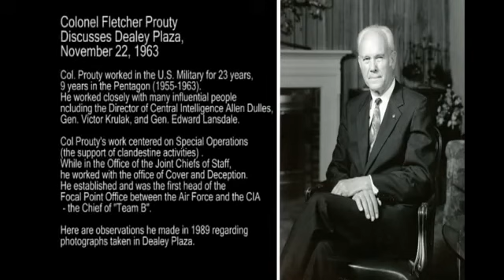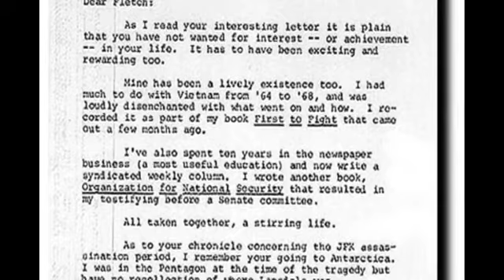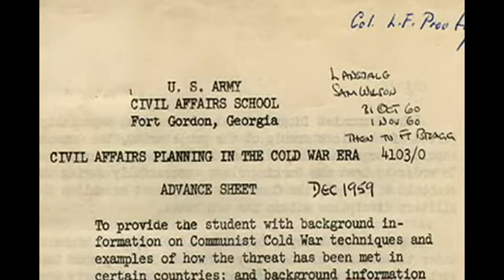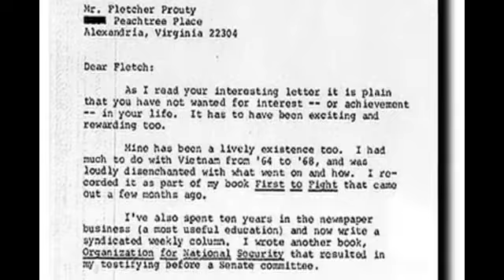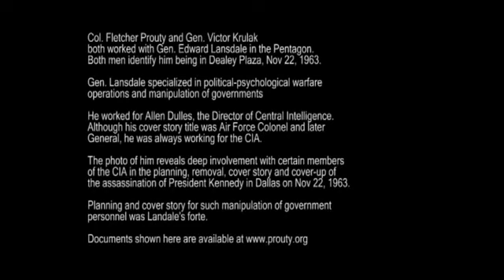Ed Lansdale in Dealey Plaza Nov 22 1963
Col. Fletcher Proudy discusses his co-worker Edward Landsdale in Dealey Plaza after the President was killed.